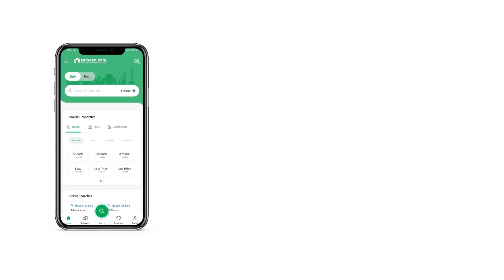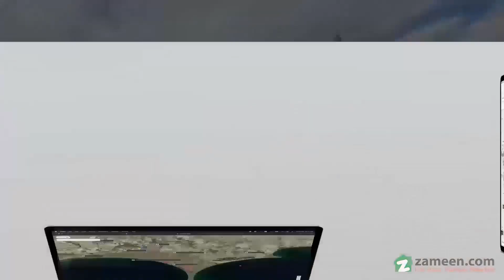1 KANAL RESIDENTIAL PLOT FOR SALE IN TOP CITY 1 ISLAMABAD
Top City Islamabad.
Block-D.
Plot Size 10 Marla.
Airport Bolevard Double Road Plot.
Possession Plot.
Ready to Construction.
Plot Series 1190.
Ideal Location.
Reasonable Price.
All Basic Facilities are available Here.

Interested People Can Contact Easily. If you are looking to buy the best Residential Plot in the prime locality in Islamabad, we can help! Buying this property today can save you from future hassles. If you're looking for 10 Marla property, we have what you need! With a price of PKR Rs. 20,500,000 this is the best property you can find in Top City 1 - Block D. If you're really looking for a property in Top City 1 - Block D, this will help you out. The metropolis of Islamabad is offering a 10 Marla Residential Plot at an ideal location of Top City 1 - Block D.

As an investor, buying a corner plot is the most lucrative investment that you can make.
As development completes, you can take possession of your property.

For more details on upcoming projects, give us a call.